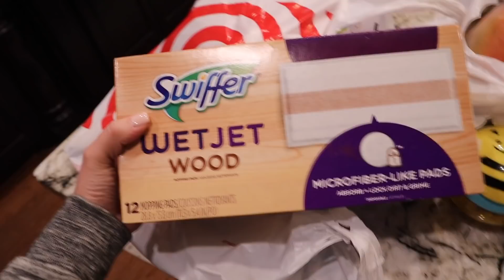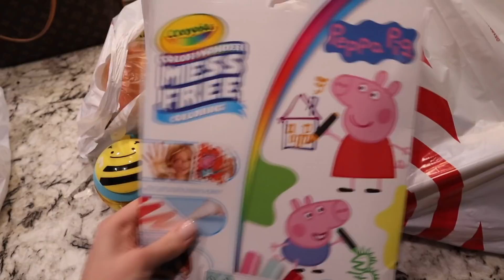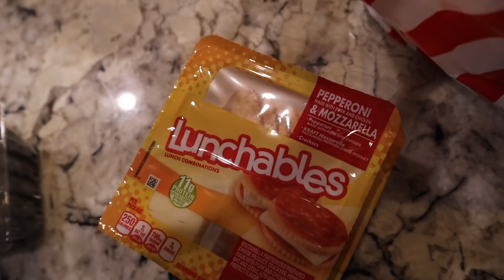MAKING CHANGES AGAIN!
Hey y'all! Welcome to another vlog! Today we had Hip Hop class for Skyla, went shopping at Target, and came up with a game plan to get healthy again! It's been 14 months since I've paid any attention to my health and I can feel my fitness slowly slipping. I'm ready to get back into it! I did my first workout today which was a body pump class and really enjoyed it! Hope you enjoy it! XO - Aaryn

Skyla - 2.5
Adeline - 14 months
Baby #3 - 11 weeks gestation

 aarynegries